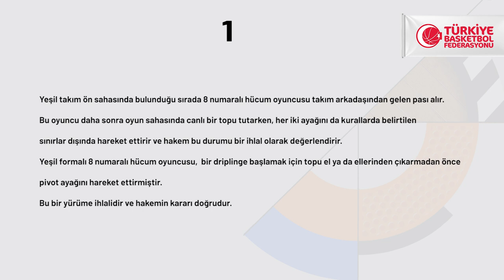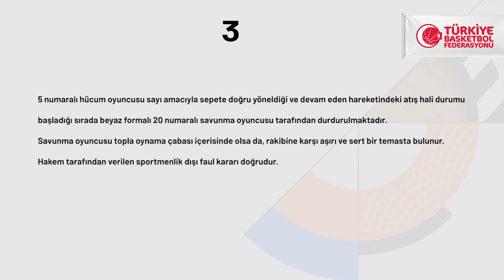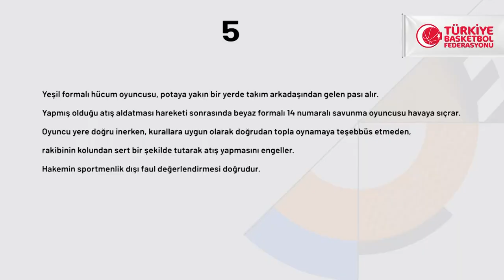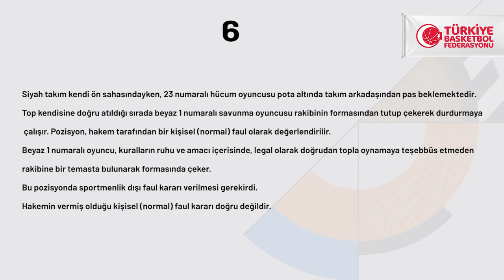INGBasketbolSüperLigi 2020-2021 Sezonu - Pozisyonlar ve Hakem Kararları | 6.Hafta